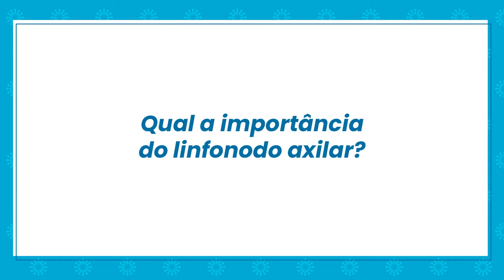Qual a importância do linfonodo axilar?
Você sabe o que são os linfonodos axilares?  O oncologista Rafael Kaliks explica sobre e ressalta sua importância.

Fale com o Oncoguia.
Apoio e orientação 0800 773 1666